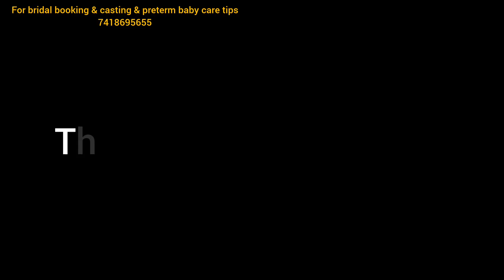Preterm baby's ku powder milk kudukalama koodatha ?